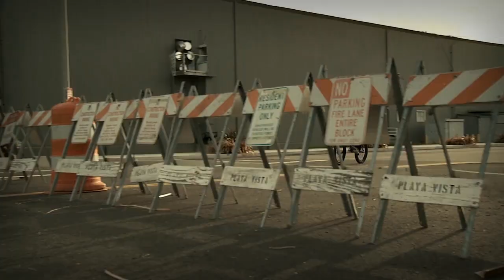FLASHBACK FRIDAY / GABE BROOKS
Gabe Brooks has been steady on his grind for a while now and we sat down with him today to briefly talk about one of his throwback videos with The Bank LA.